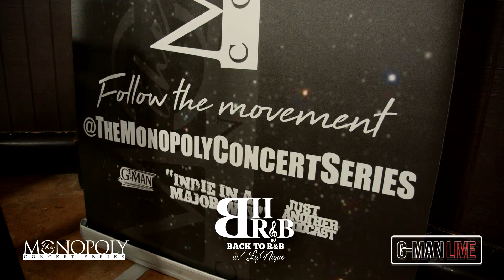BACK 2 RNB RECAP 7 30 22